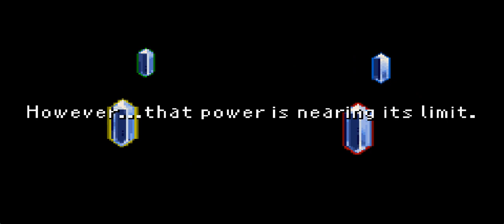Let's Play Final Fantasy V (GBA) 1 - The Sky is Falling!!!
Mostly just an introduction.

Random friendly adventurer and his trusty Chocobo unknowingly rescues a Princess from some goblins. Then together they save an old man on a mission who seems to have forgotten what that mission is due to amnesia from the damage caused by a meteorite impact.
The adventurer decides to part ways but instead ends up rescuing them both a second time after an earthquake.

Then they discover a pirate hangout in a cave and decide to steal the pirate ship to continue on their adventure. They do not succeed and are instead captured by the head pirate who decides to help them for his own mysterious reasons.

I fought nothing but Steel Bats in the random encounters that I didn't mention.